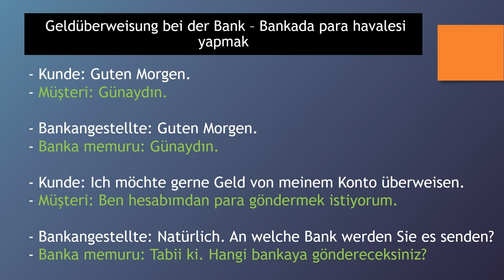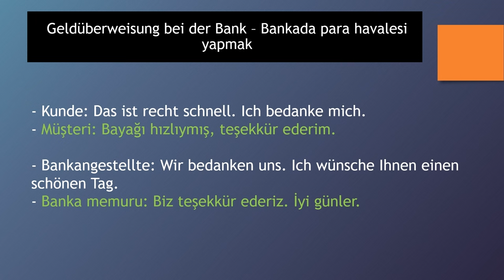Dialoge auf Deutsch 17 - Geldüberweisung bei der Bank – Bankada para havalesi yapmak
Almanca öğreniyorum diyen herkese merhaba. Bu Almanca Kolay dersimizde, Almanca diyalog - "Dialoge auf Deutsch" - çalışması yapıyoruz. Bu derslerimizde günlük hayatta karşılaşılabilecek konuşma örneklerinden olan " Geldüberweisung bei der Bank – Bankada para havalesi yapmak " kalıbını göreceğiz, yeni Almanca kelimeler ve cümle kalıpları öğreneceğiz. Bilgi paylaştıkça çoğalır, paylaşmaya devam..